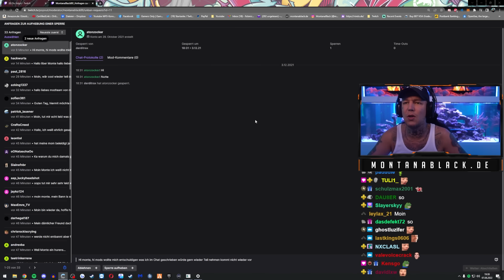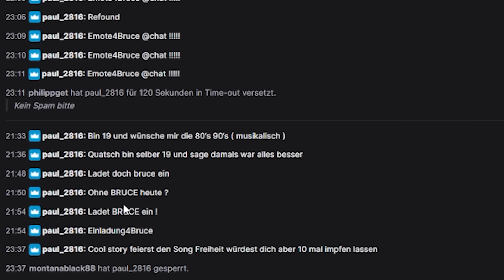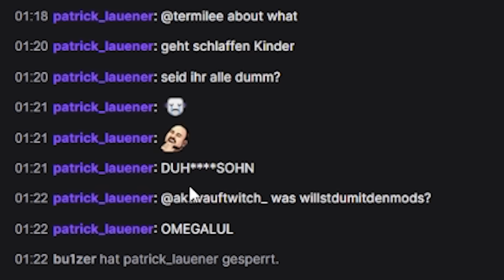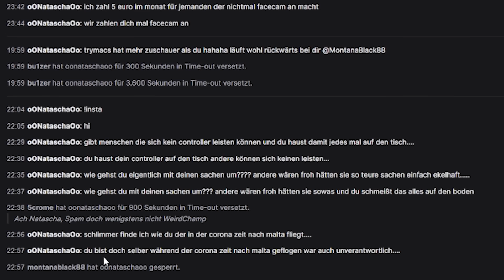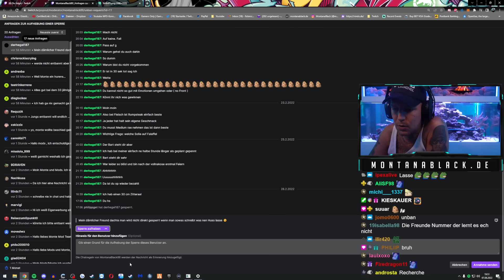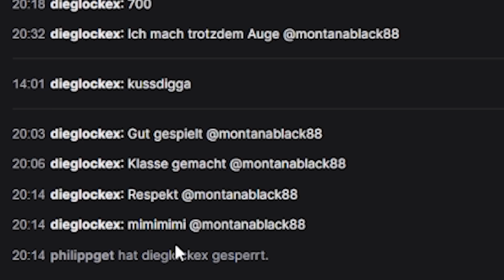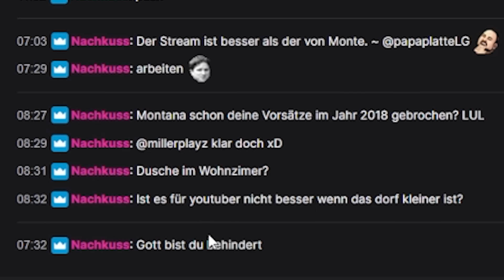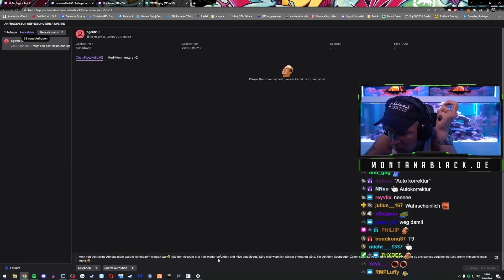Monte BEARBEITET Entbannungs-Anträge😂 #9 | MontanaBlack Stream Highlights